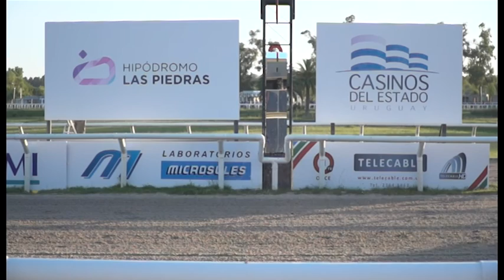07/01/2017 – Hipodromo Las Piedras – Carr 7 – MET BLADE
Carrera 7 realizada el dia 07/01/2017 por el premio MET BLADE en el Hipodromo Las Piedras